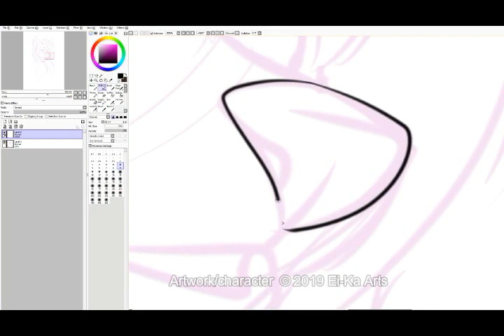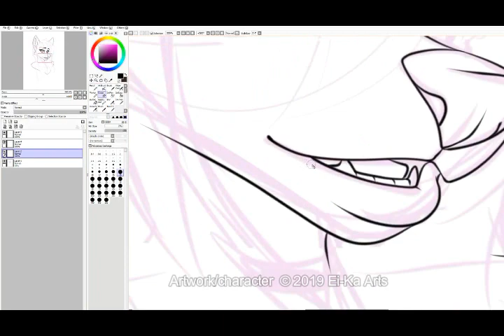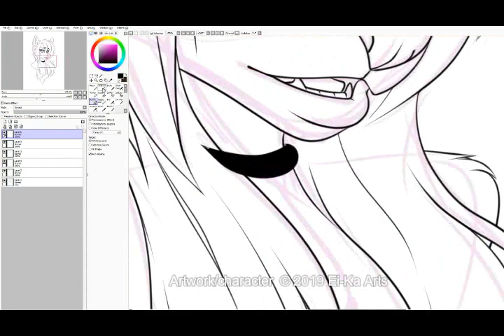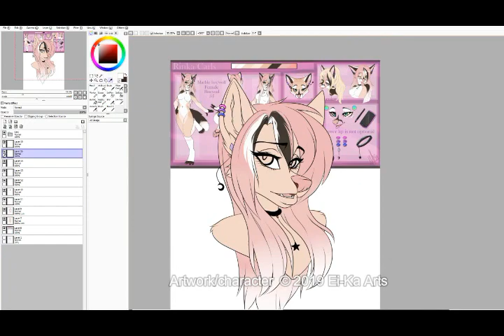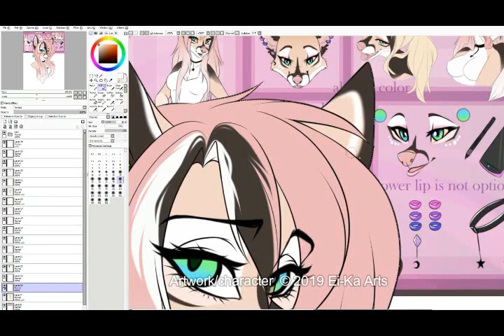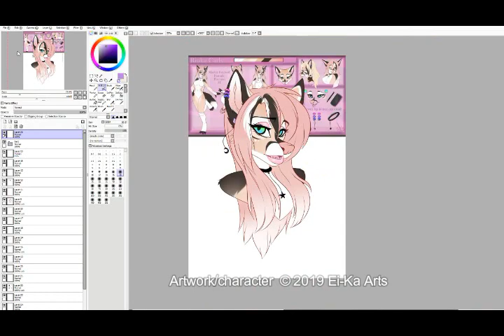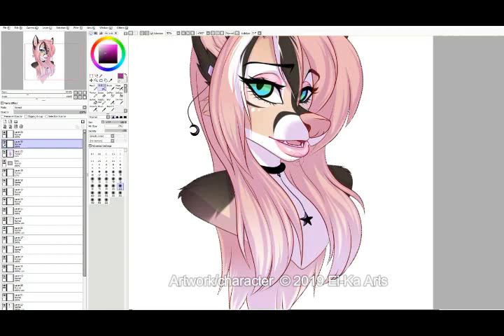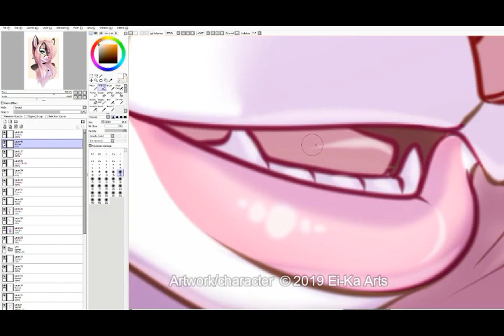OC Speedpaint - Rinka | EIKA ARTS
I'm back! [ so sorry for the bad quality; my next videos will be better ]
To celebrate, I made a little headshot drawing of my OC (fursona) Rinka.
I am happy to be back, as I haven't posted here in years.
Finally I am able to show you guys how I've grown as an artist, but also as a person. The past is the past. Let's focus on now and forward!

Hope you all like this speed-paint video!
If this is well received, I will most likely start to create video commissions. ;)